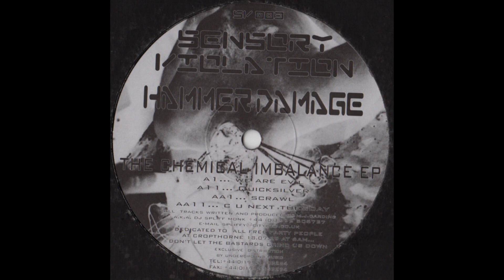Hammer Damage - C U Next Tuesday - Sensory Violation – SV003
Hammer Damage – The Chemical Imbalance E.P

Label: Sensory Violation – SV003
Format: Vinyl, 12", 45 RPM, EP
Country: UK
Released: Jun 2000
Genre: Electronic
Style: Hardcore, Gabber